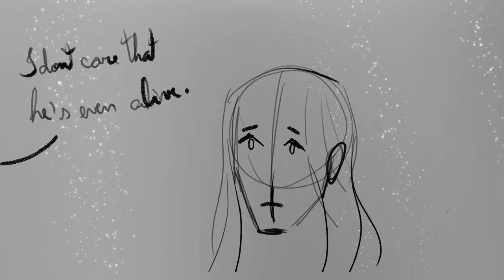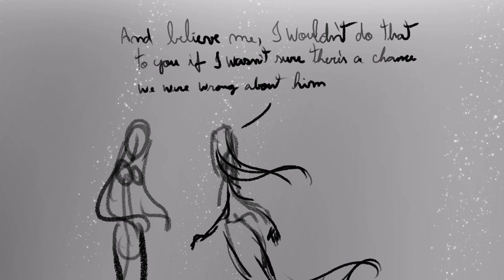SVSSS (The Little Mermaid AU) - Shen Jiu and Shen Yuan, chapter 19 storyboard WIP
More info in the pinned comment 😀
Fanfic:

The program I use to create comics and animation (Clip Studio Paint)